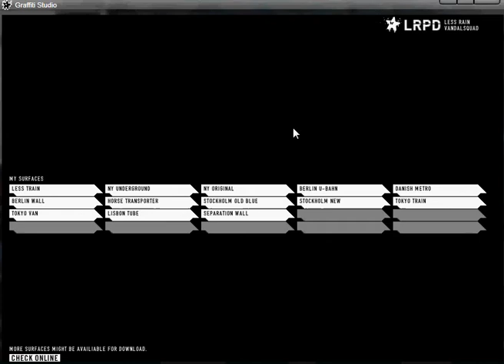Graffiti Studio KLONE (By Sires)